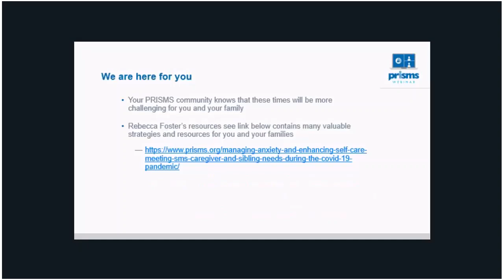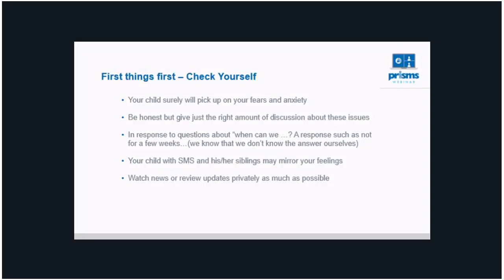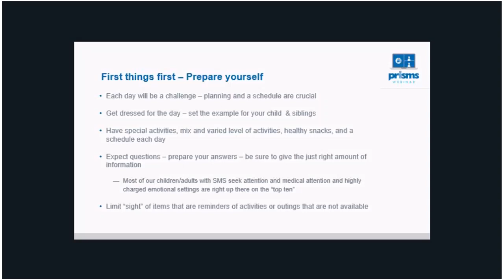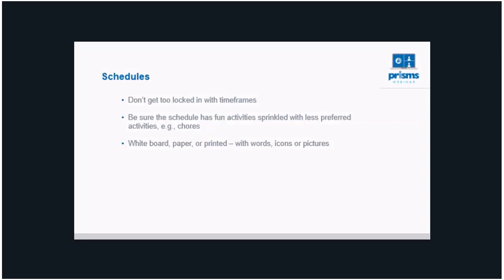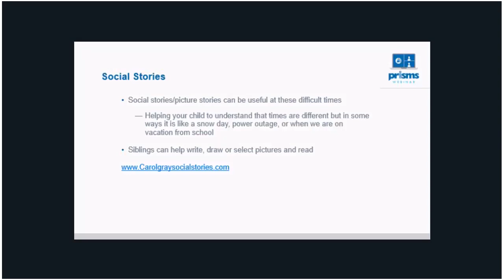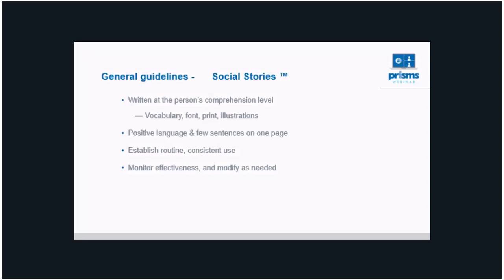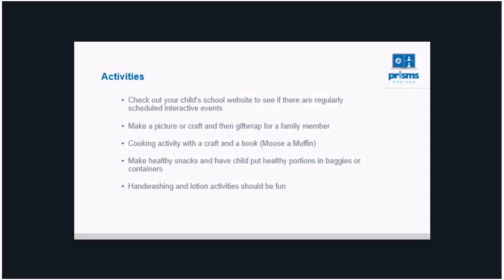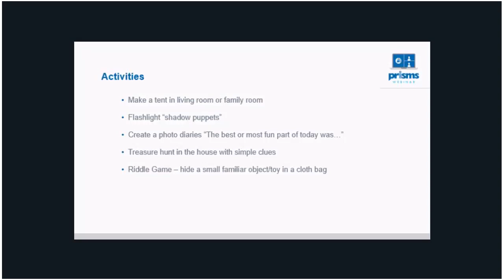Supporting Your Child with SMS in Special Times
PRISMS Professional Advisory Board member Barbara Haas-Givler, MEd, BCBA, gives an overview of how caregivers can support themselves and their children with Smith-Magenis Syndrome during stressful times, including the current COVID-19 pandemic.